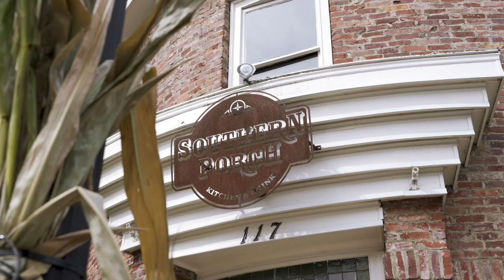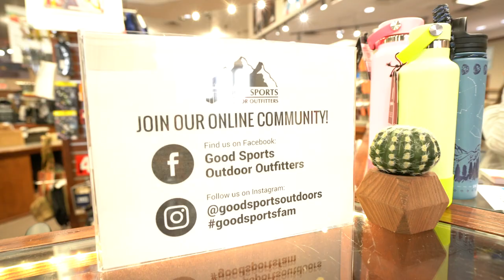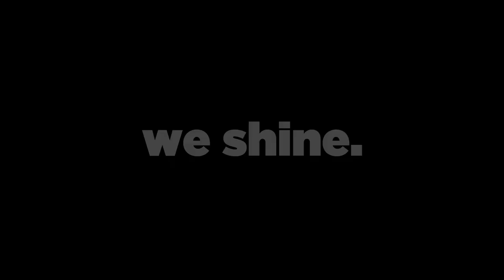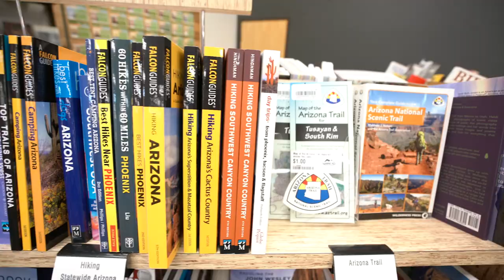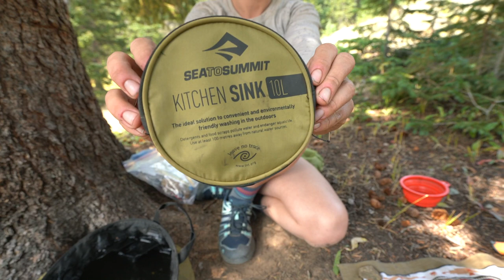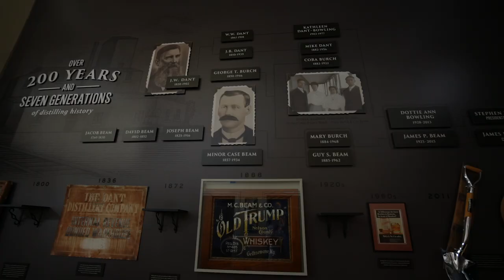BACKPACKER Get Out More TV Ep. 13: New Mexico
This week on Get Out More TV Steve and Jordan head to the Carson National Forest of New Mexico.